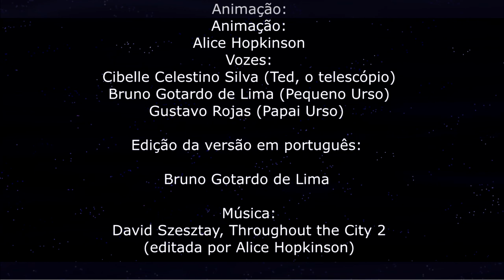Episódio 7: O Lar dos Telescópios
Papai Urso e Ursinho querem saber porque Ted e seus amigos estão no deserto. Ted explica quais os melhores locais para os telescópios observarem o Universo.